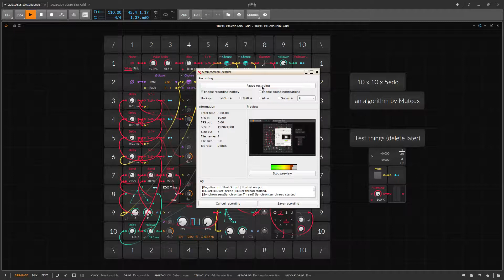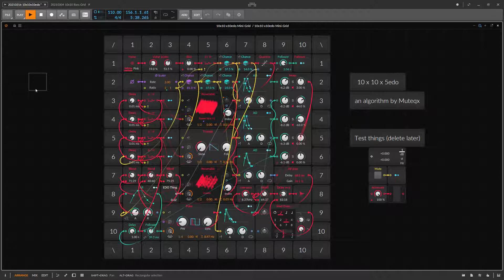Bitwig: A mini 10x10 Grid 5edo xenharmonic algorithmic generator made in 2.5 hours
End of session version of a 10x10x 5edo mini Grid following on from the "Show me what you got! 10x10 Grid challenge" [1] on Reddit.

This took 2.5 hours to make in Bitwig 3.3.3 and the full making-of session can be viewed here:

This was an attempt to make a small algorithmic music generator in 10edo which didn't quite go to plan - further refinements are definitely required for usable pitch quantization! Instead it became a 5edo patch, which being 5edo plays along with itself OK whatever notes it chooses.

Some general algorithmic generation stuff I like to work with is covered.

[1] Reddit: Show me what you got! 10x10 Grid Challenge!